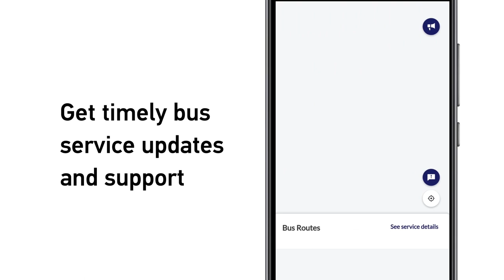Get on board a smoother ride with NTU Omnibus app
Hop on board a smoother journey on the NTUsgSmartCampus with the new NTUsg Omnibus app. You can get timely updates on-the-go, such as the bus' location, occupancy and route, for the new campus shuttle bus service run by ComfortDelGro Bus when it commences on 1 Sep 2022, as well as bus services 179, 179A and 199.